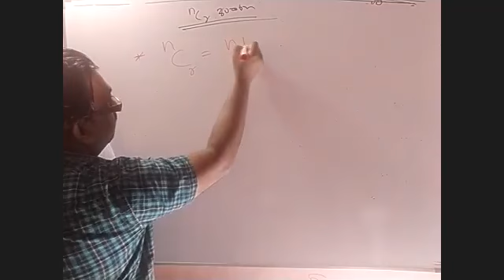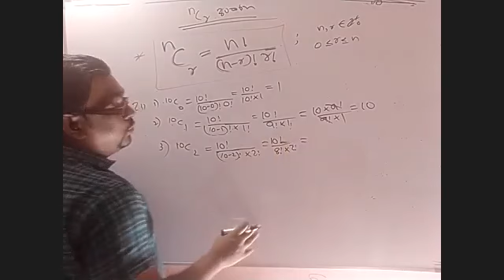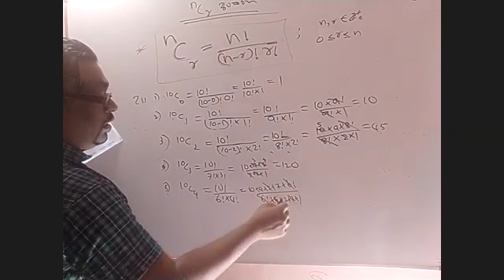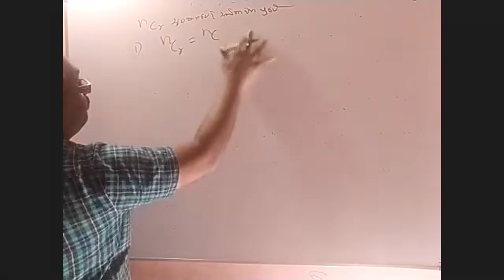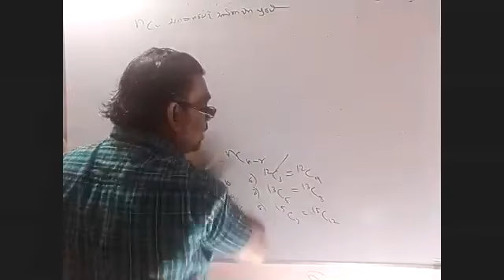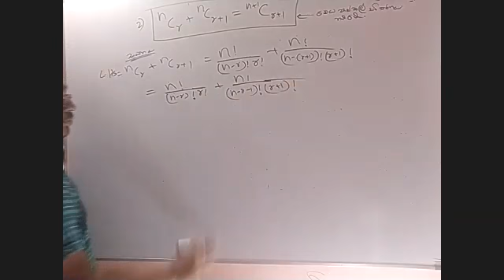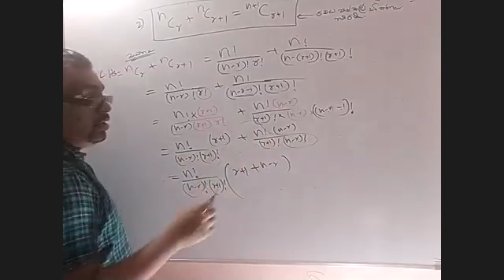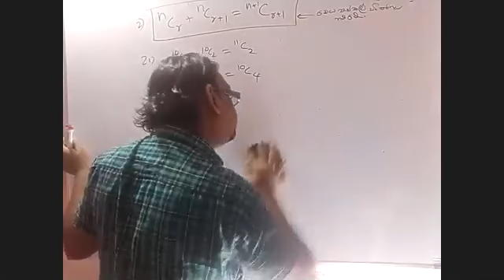permutation & combination 05 සංකරන හා සංයොජන 05 nCr